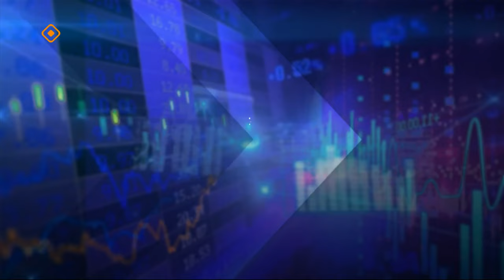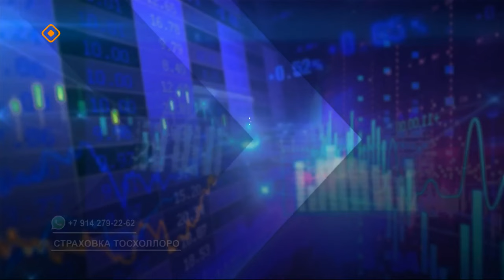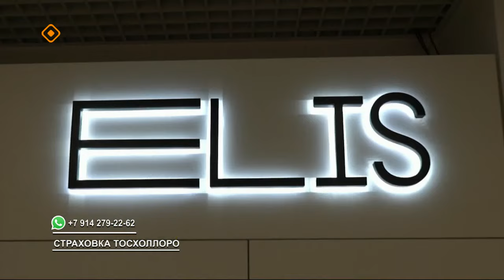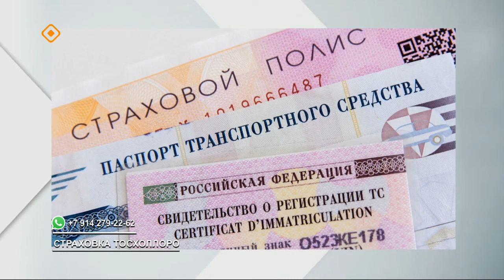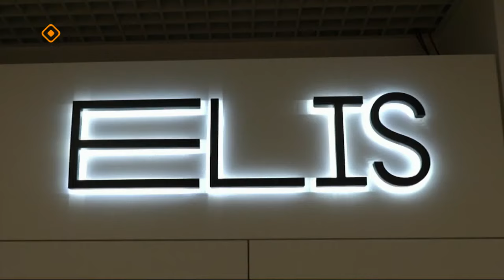«Эйгэ»: Үп-харчы, сокуон (10.06.24)